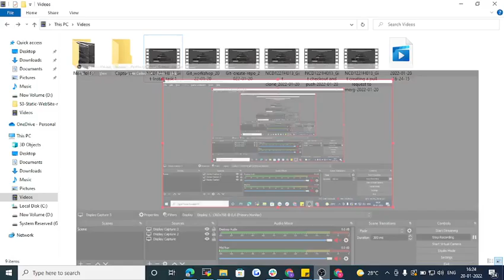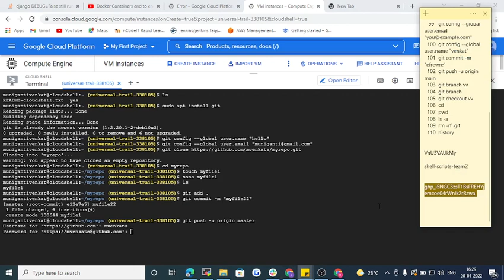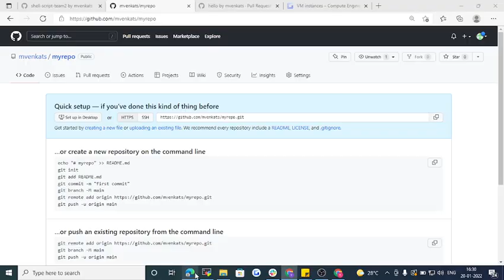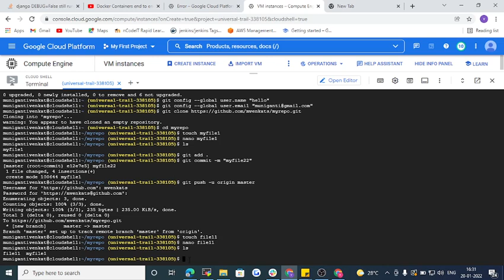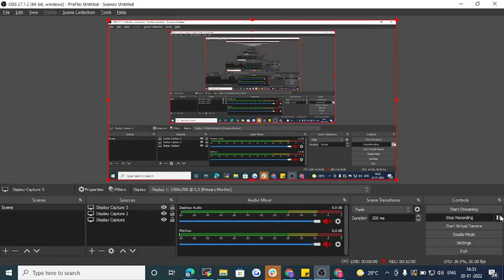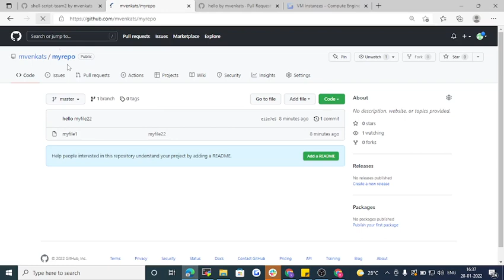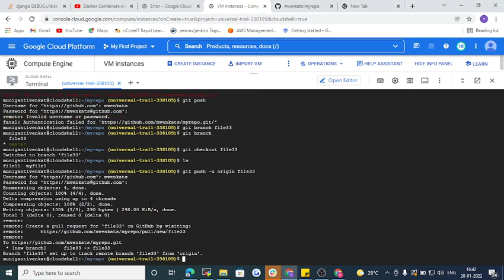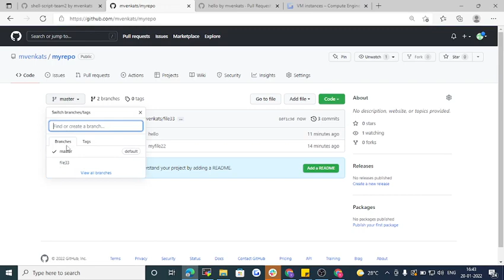NCD1221H013 GIT complete task 2022 01 20